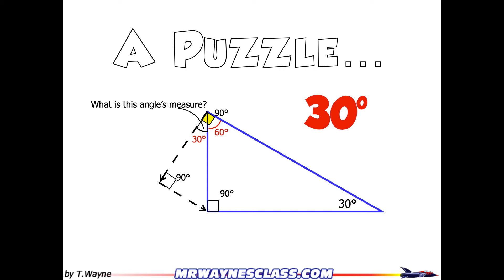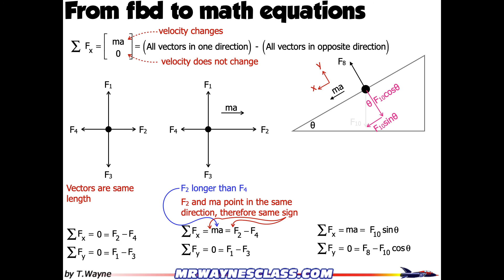Creating Equations from a Free Body Diagram Part 2 of 2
Equations from Free Body Diagrams Part 2 of 2